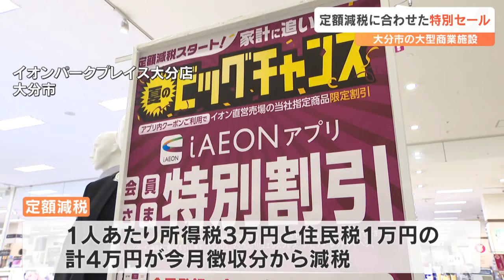キーワードは「4万円」 家電や衣料… 定額減税に合わせてイオンで特別セール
6月からの定額減税に合わせて、大分市の大型商業施設では、14日から減税にちなんだ特別セールが始まりました。